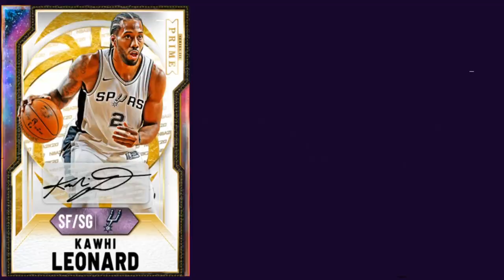DO NOT MAKE THESE MISTAKES IN NBA 2K21 MY TEAM! USE THESE 3 METHODS AT ALL TIMES!